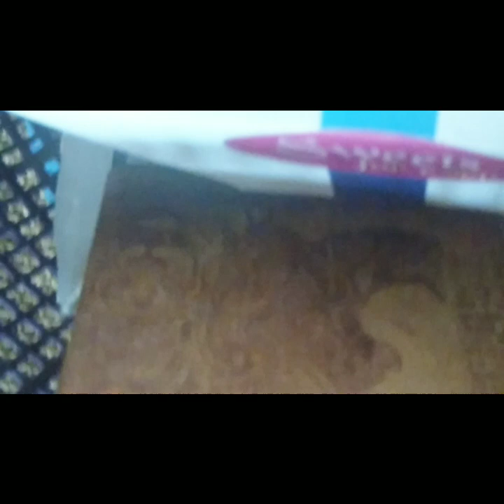একসময় এরা আমাদের যেভাবে সহযোগিতা করেছে,ওদের কিভাবে ভুলে যাই@homemakertanimaadhikari4860